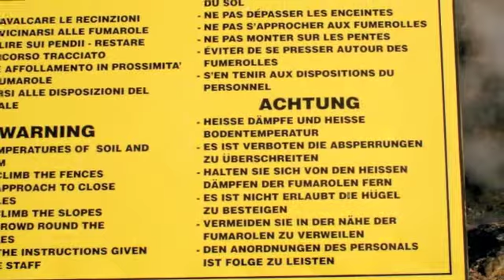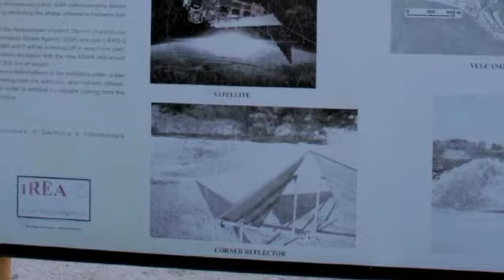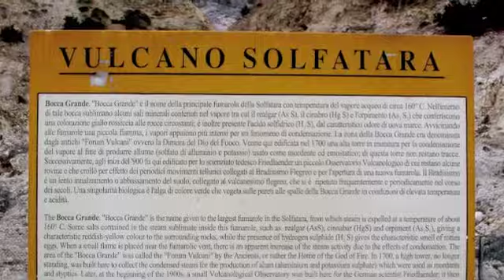Solfatara Vulcano di Pozzuoli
Gita al vulcano solfatara di Pozzuoli
Visita al volcan solfatara en Napoles